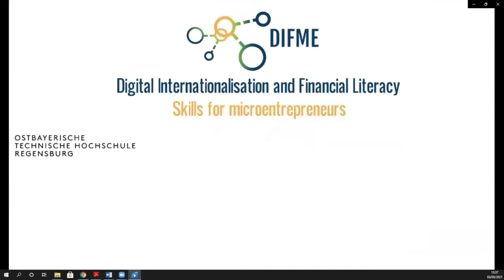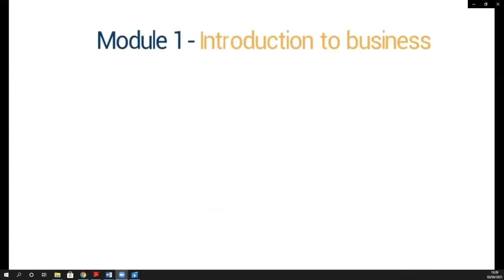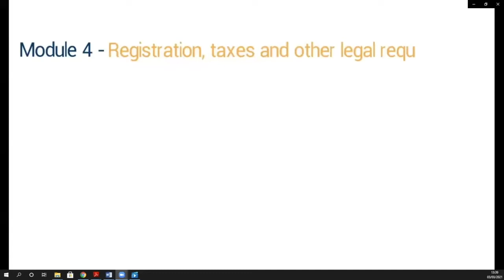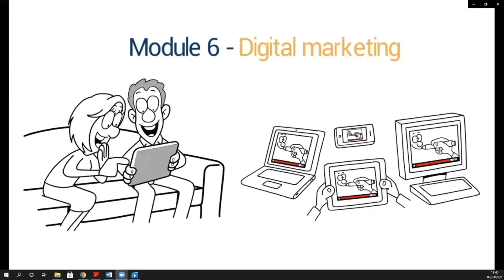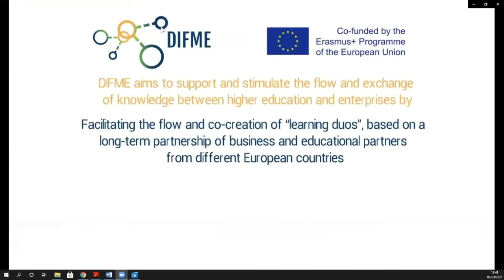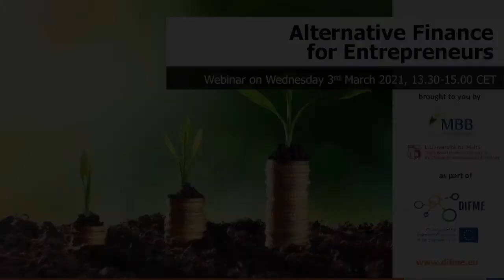Alternative Finance Webinar | Edward de Bono Institute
Find out more about the Edward de Bono Institute for Creative Thinking & Innovation